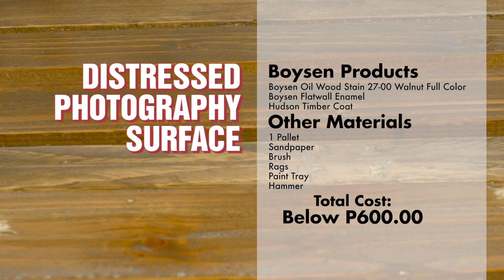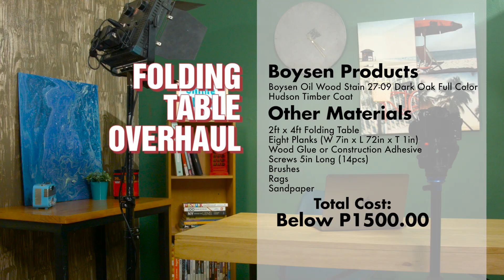ONLINE OLIVER, Episode 8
We’ve reached the end of this webisode for Online Oliver with this summary and costing. My personal favorite is the folding table overhaul because it really upgrades the look of a common white plastic table. But to each his own, and if you want to try the other DIY projects, give it a shot.